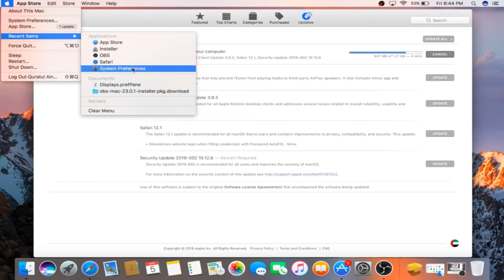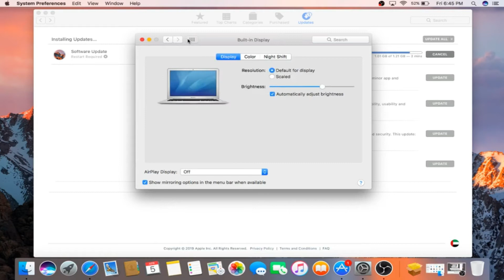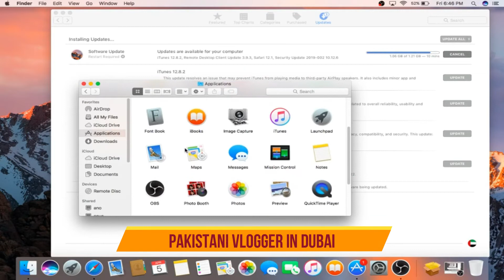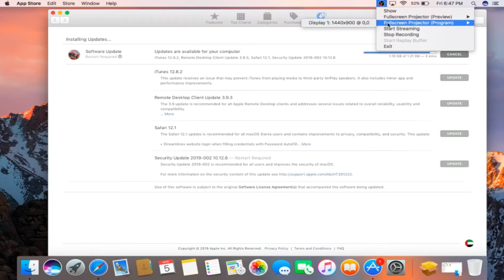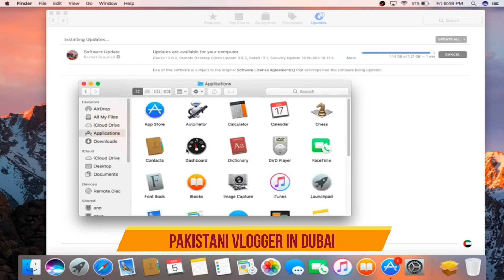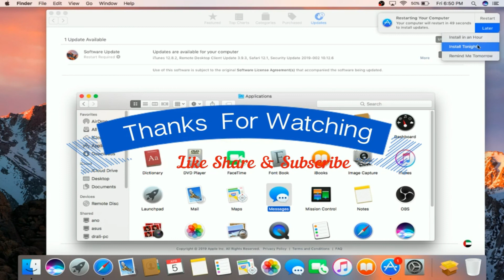How to get Macbook Latest Updates I How to update the software on your Mac — Apple Support